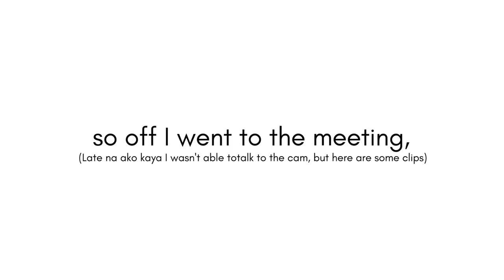The videos with the most likes win the prize!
This is the reason why we are changing the rules from most views to most likes!

- Joana, Social Media Manager